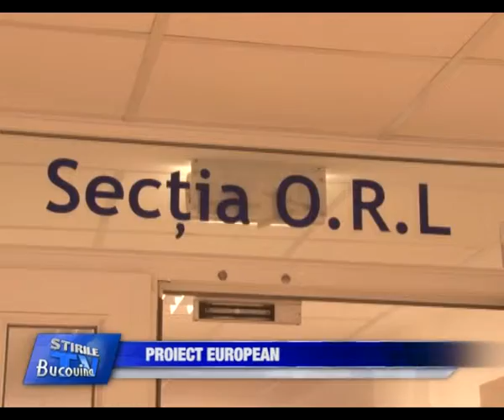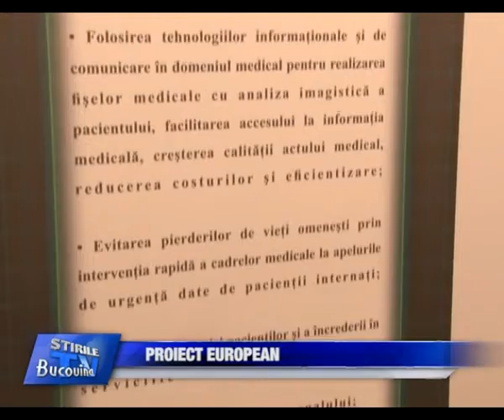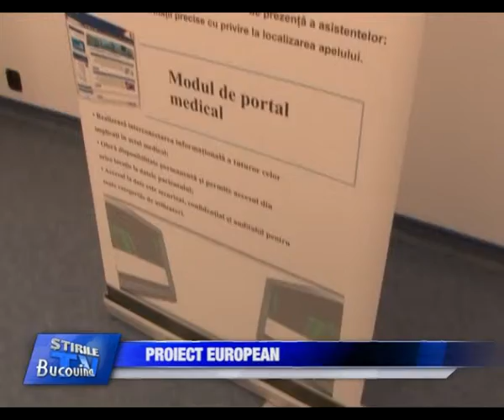05 Proiect european Bucovina TV ro 29 11 2013